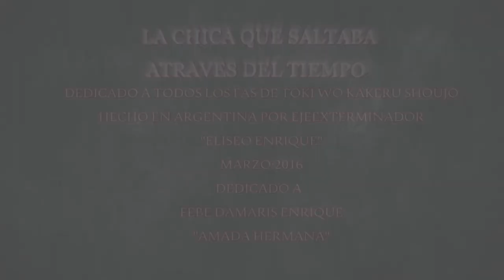LA CHICA QUE SALTABA ATRAVES DEL TIEMPO-TRAILER-(LATINO )-(EJEEXTERMINADOR)